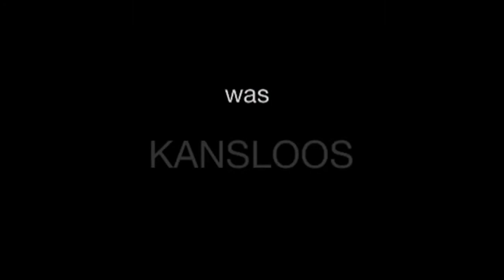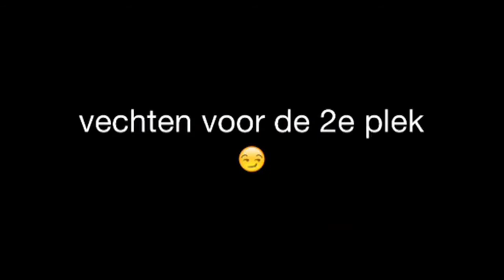Nog 5 wedstrijden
AFCA FOREVER !!

by Pino020